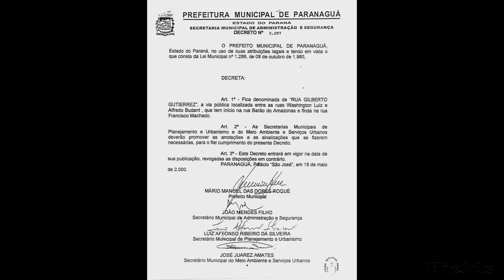RUA GILBERTO GUTIERREZ - PORTO DOS PADRES - PARANAGUÁ-PR